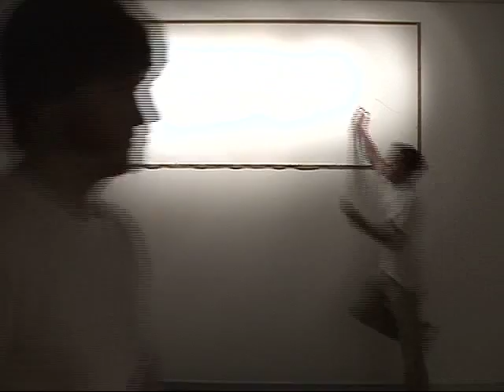Crown Point Press, 3-Minute Egg: Drawing, Walking & Flying; Tom Marioni and Richard Diebenkorn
Kathan Brown, founder and director of Crown Point Press in San Francisco, discusses "flow" drawing examples from the work of artists Tom Marioni and Richard Diebenkorn. October, 2007.

For more videos, printmaking advice and to purchase printmaking books and supplies